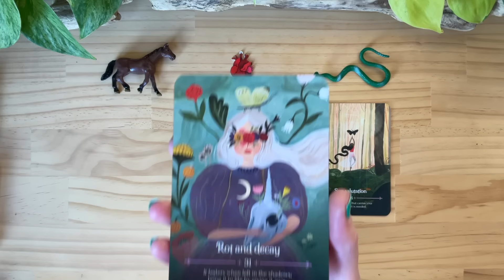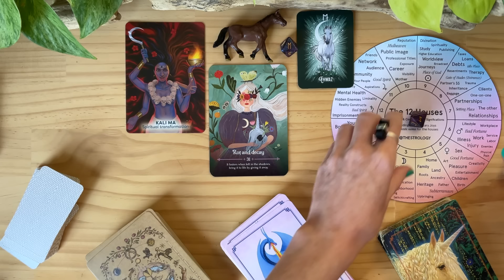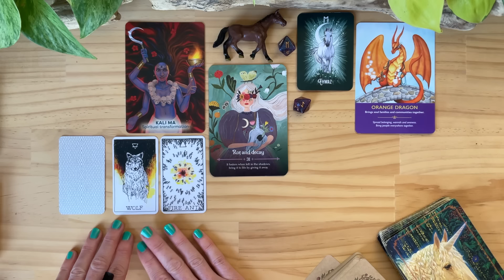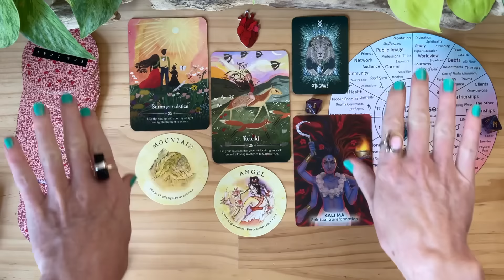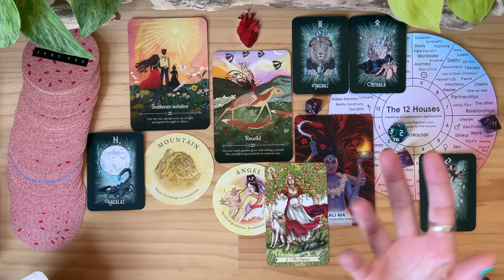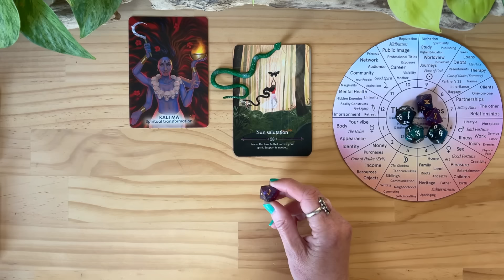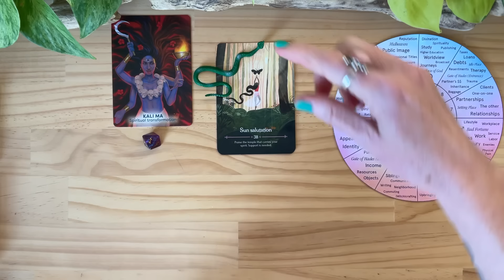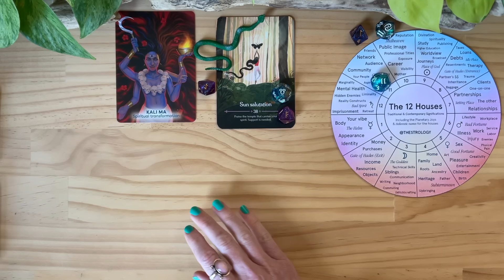🕯SOLAR ECLIPSE !!🕯YOU ARE AWAKENING!! 🕯11:11🕯 tarot card reading✨timeless✨pick a card✨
🌿Welcome🌿Lightworkers🌞Starseeds✨Healers🌿and all Ascending and Awakened Souls🌟
✨Always trust your own intuition✨it is your Soul's Compass✨

TIMESTAMPS
 00:00 INTRO
 01:46 PILE 1 ~ Rot and Decay + Horse
 21:59 PILE 2 ~ Rewild + Human Heart
44:33 PILE 3 ~ Sun Salutation + Snake

Seasons of the Witch Litha Oracle
Goddesses, Gods and Guardians Oracle
Dragon Oracle
Everyday Witch Tarot
Witch's Familiar Runic Oracle
Tea Leaf Fortune Cards
Unfolding Path Tarot

👉 SLT AMAZON WISHLIST